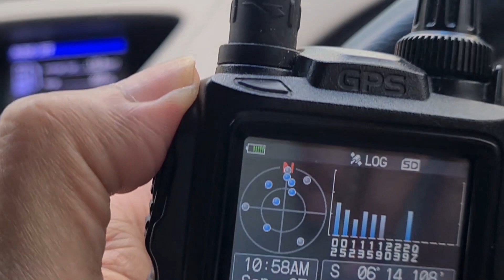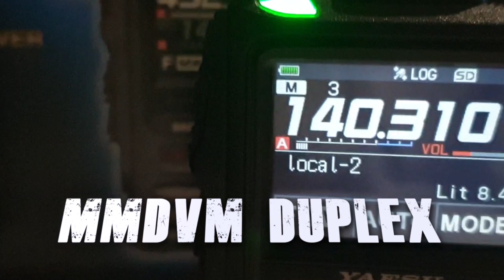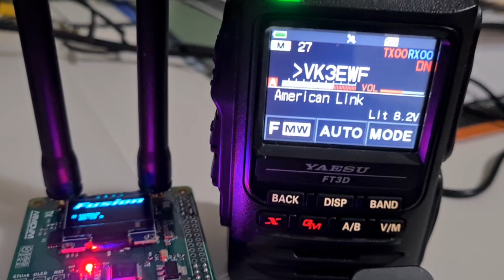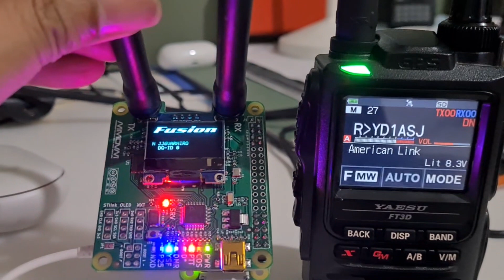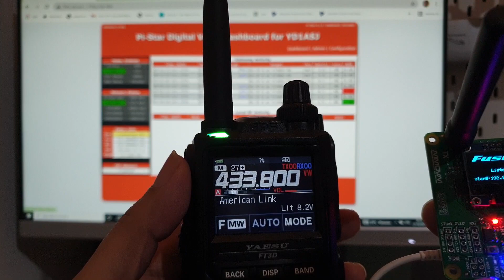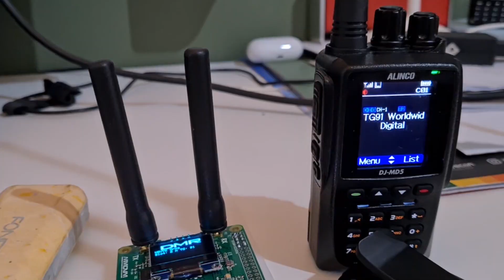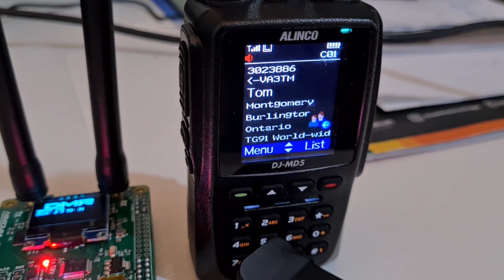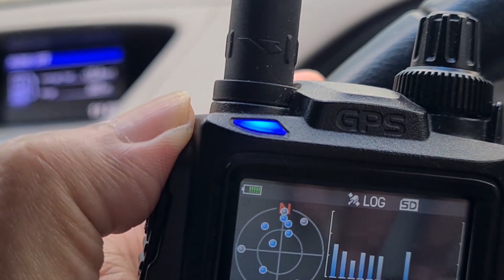Mencoba dan Merakit MMDVM type Duplex untuk Hotspot Radio Digital, DMR, Yaesu, Icom,...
MMDVM adalah Multi Mode Digital Voice Modem yang dipakai untuk HotSpot Radio Digital dengan tambahan Raspberry Pi.
Bisa dipakai untuk HOTSPOT Radio DMR (Alinco, Baofeng), YSF (Yaesu), D-Star (Icom, Kenwood) dan Radio Digital type lainnya.

Merakit dan mencobanya sangat mudah tinggal Plug and Play dan siap berkomunikasi dengan radio digital lainnya dengan bantuan internet (WIFI).
Apakah anda tertarik mencobanya?